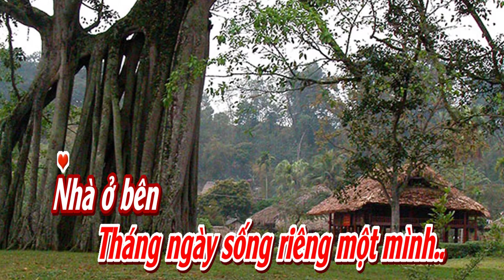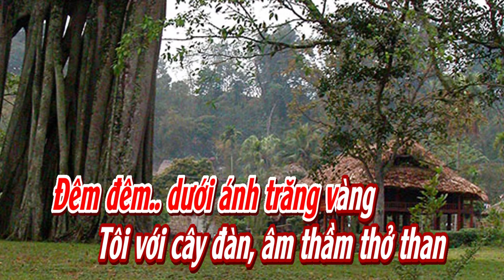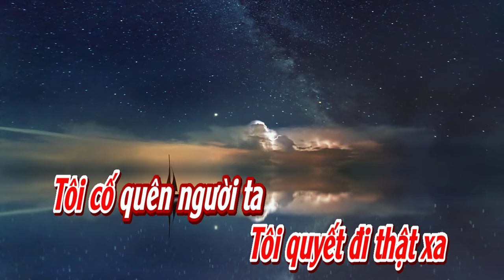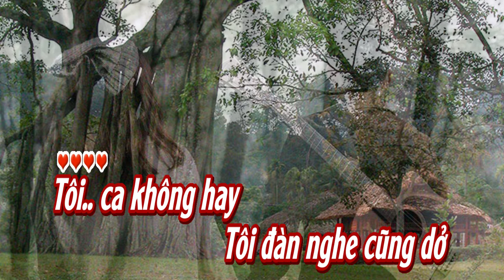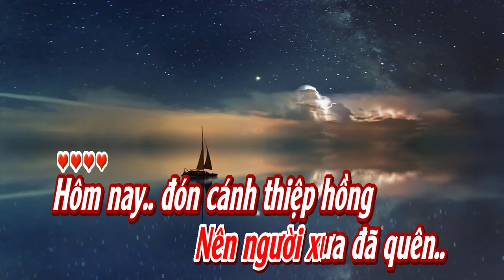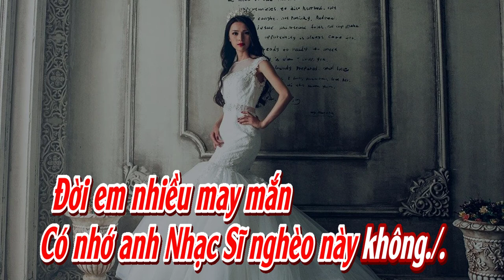Cô Hàng Xóm l (Vùng Ngoại Ô) Karaoke l Tone Nữ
Cô Hàng Xóm (Vùng Ngoại Ô)
Tác giả: Lê Minh Bằng